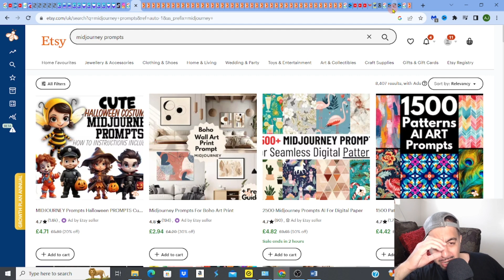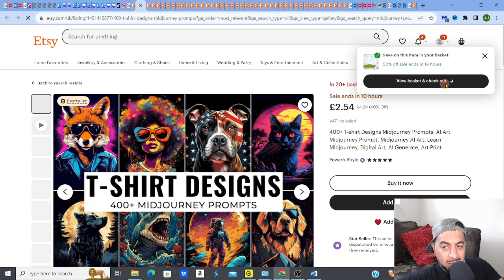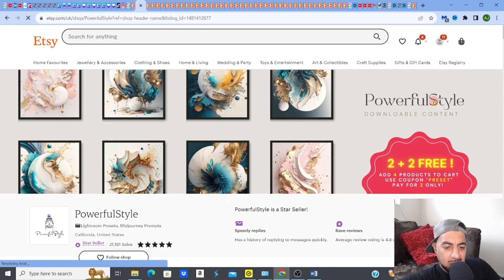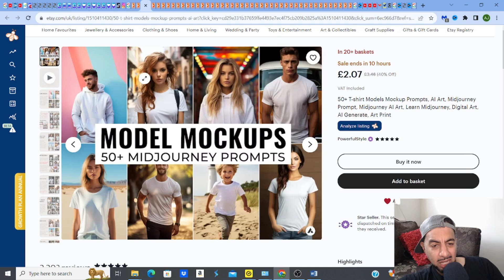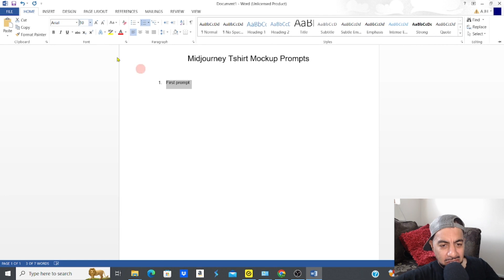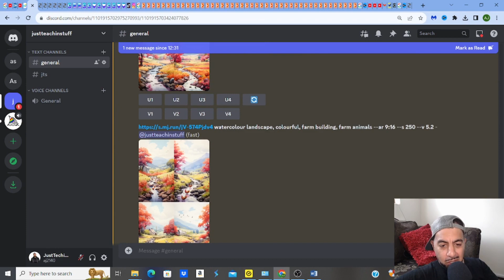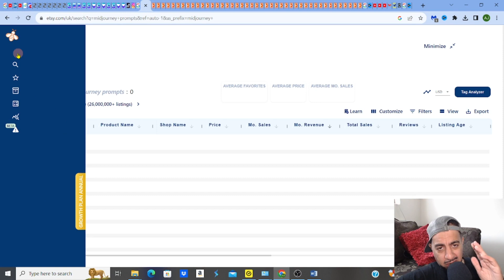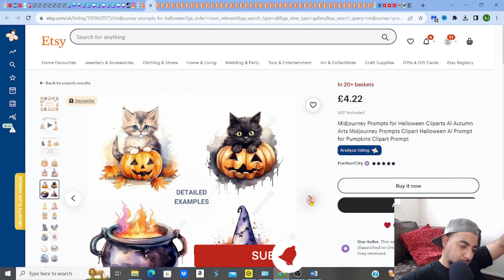Make MONEY Selling Midjourney AI PROMPTS On Etsy | TOP Low Competition High Demand Digital Products!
►► Get FREE ACCESS to EVERBEE
In this video, we're going to show you how to make easy money online selling midjourney AI prompts on Etsy. This is a great digital product side hustle income opportunity that can help you build a passive income stream. We will look at a fantastic low competition high demand digital products

We're going to show you how to sell midjourney ai prompts on Etsy. We'll also talk about how to scale your online digital product business and make money with midjourney AI prompts. If you're looking for an easy way to make money, I will show you how to create and sell prompts on this video!
👇EVERBEE IS THE BEST TOOL I RECOMMEND FOR ALL ETSY SELLERS🚀🚀
FOR RESEARCHING, SELLING, SEO & MARKETING DIGITAL PRODUCTS👇
💥💰OPEN A NEW PROFITABLE  DIGITAL PRODUCT ETSY STORE TODAY! (FULL TUTORIAL)💰
 ALL OF MY FAVOURITE ETSY TOOLS FOR SELLERS! 📢
💥💰DIGITAL PRODUCT ETSY SHOP COACHING & SUPPORT! (1on1 COACHING)💰
(Designing Websites)
✅►►MIDJOURNEY
(Ai Upscalers)
✅►► AVC LABS- Fantastic upscaler
(Print On Demand service)
✅►► PRINTIFY -print on demand (POD) services that works really well with ETSY.
(Great for creating Mockups)
✅►► PLACEIT is one of the best and most popular ETSY product MOCKUPS selection
WHAT NEXT? 🗺️
🔥CHEK OUT VIDEO PLAYLISTS FOR MORE GREAT IDEAS AND TIPS🔥

✅MORE FANTASTIC ETSY LISTINGS THAT CRACKED THE CODE!

FOLLOW MY ONLY OFFICIAL CHANNELS! 📢